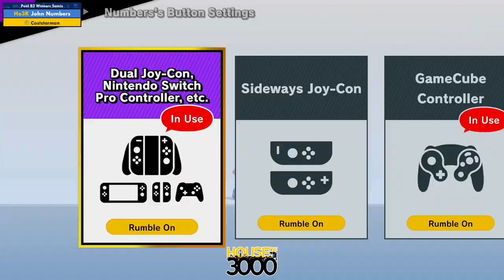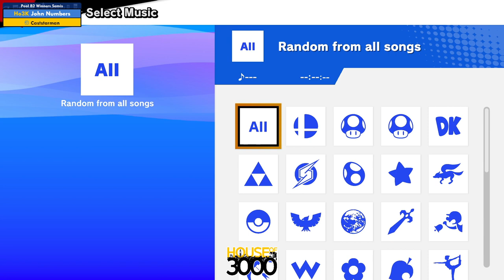Xeno317 - Pool B2 Winners Semis John Numbers vs Caststarman